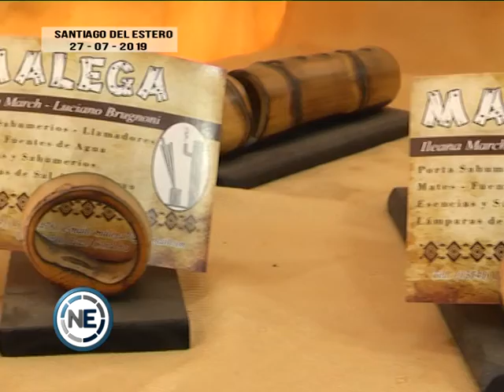El éxito de la feria artesanal